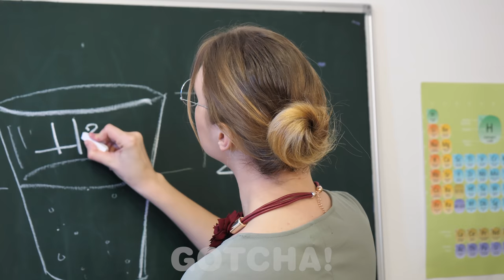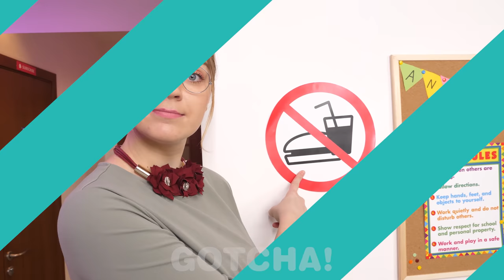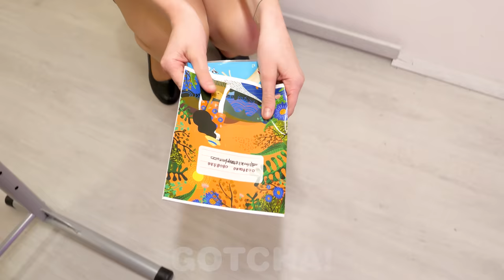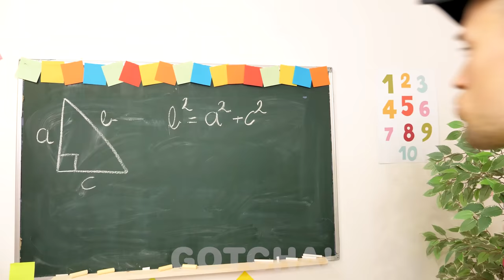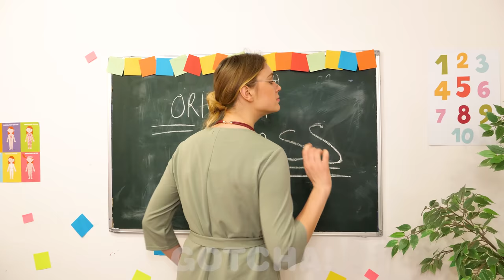FUNNY WAYS OF SNEAKING FOOD INTO CLASS! Back to School Supplies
Sneaking candy around at school is hard enough. And it's time we showed you how to sneak food into class properly! Let's see how to get some food past the teacher! Sneaking food in is easier than you think.

If you enjoyed this video, you might also like “8 Ways to Sneak FOOD into THE HOSPITAL! Edible DIY Tips and Hacks by GOTCHA!”